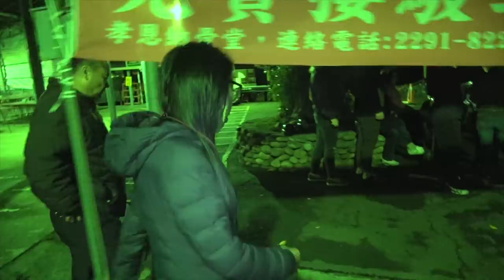深夜怪談2 爺爺奶奶帶著小孩都出來看了！